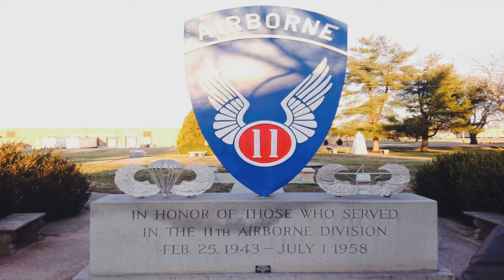Lopez Football Coach Spends Super Sunday With 101st Airborne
While most Valley football coaches were spending their Super Bowl Sunday watching the big game with friends and family, Brownsville Lopez coach Jason Starkey was spending his ministering to the 101st Airborne in Fort Campbell, Kentucky.